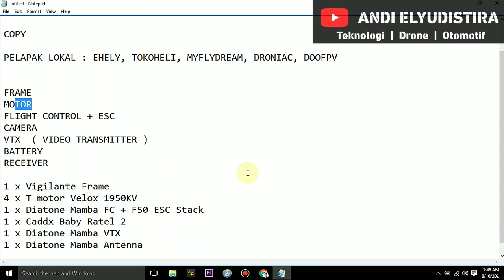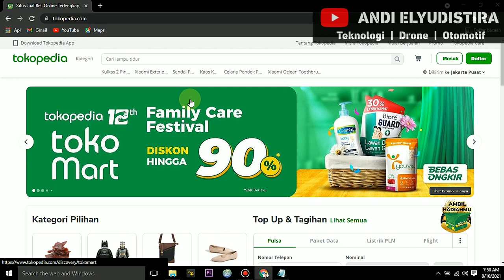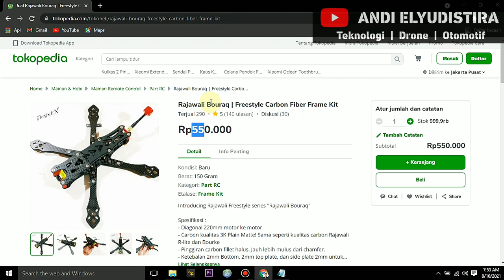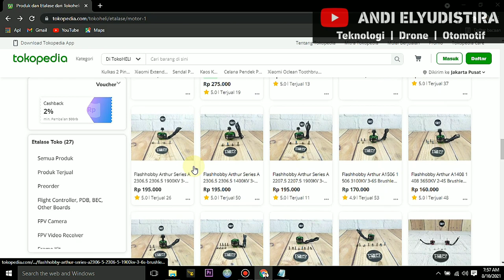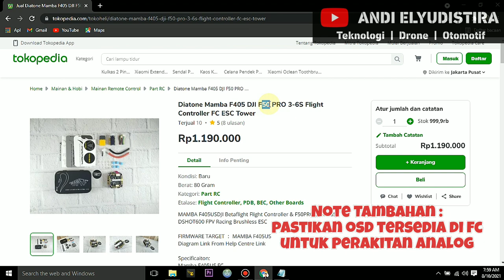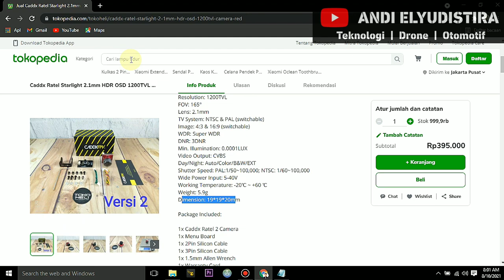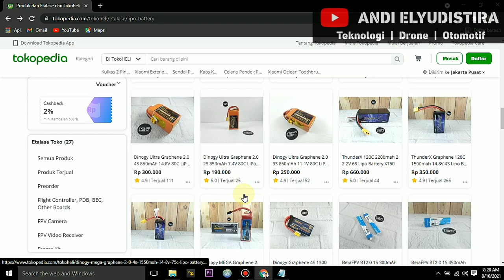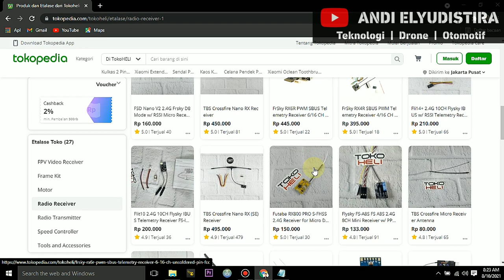Dasar Dasar Merakit Drone FPV | BASIC SKILL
Kali ini saya membagikan kembali Basic Skill bagi yang Mau Rakit Drone Sendiri tapi Bingung mau mulai Dari mana, simak video ini dengan baik krn saya menyampakikannya cukup detail merupakan Dasar Dasar Merakit Drone FPV

MY GEAR :
IFLIGHT PROTEK25HD DJI
APEX CLONE 5INCH DIY
DJI FPV GOOGLE V2
JUMPER T18 5IN1
ISDT H605 AIR
THUNDERX 6S LIPO
TATTU 4S LIPO
GAONENG 4S LIPO
DINOGY GRAPHENE 4S LIPO
ORT DIGIEYES V2
RUSH LHCP ANTENNA
IFLIGHT ALBATROS ANTENNA
AKK ANALOG MODULE

CAMERA :
SONY ALPHA
CANON 1300D
INSTA360 ONE R TWIN
INSTA360 GO